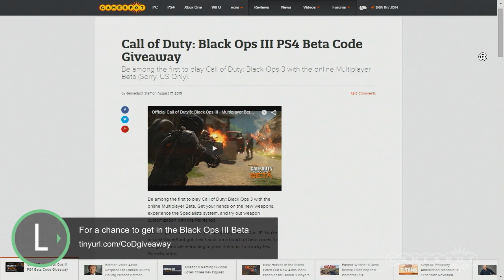Call of Duty Beta, Rainbow Six Delay & Big Hero Six in Kingdom Hearts - The Lobby [Full Episode]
This week we go over our impressions from the Call of Duty Beta, talk about why Rainbow Six Siege might have been delayed and talk D23 from Big Hero Six in Kingdom Hearts to Star Wars Force Awakens in Disney Infinity.